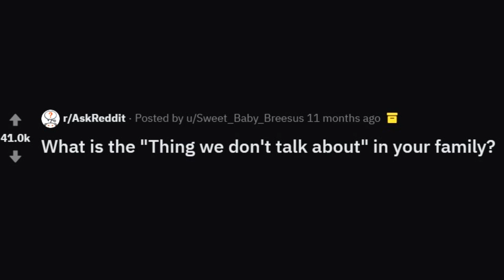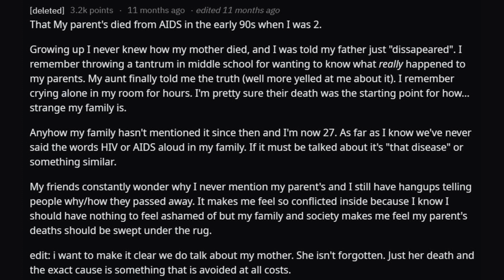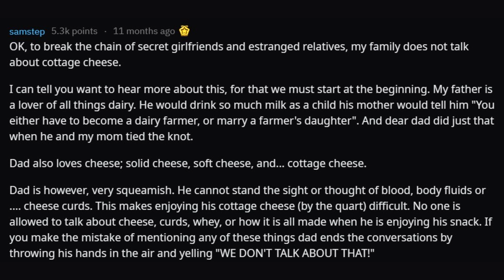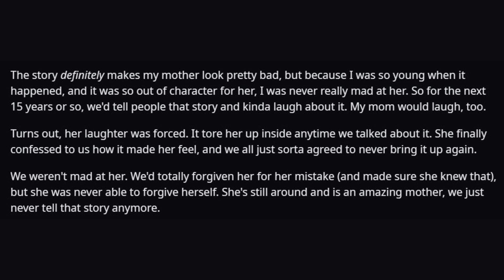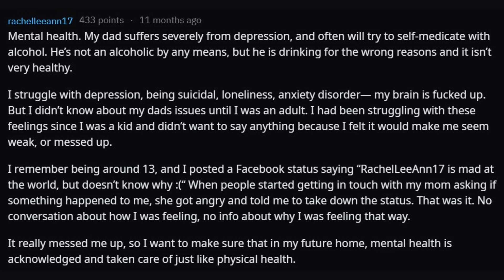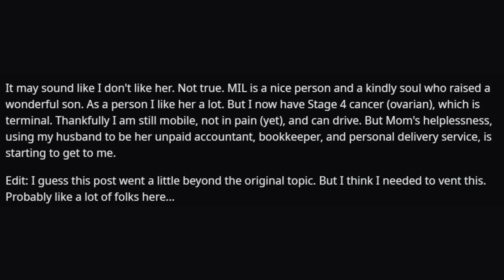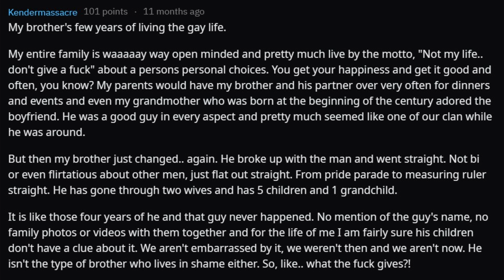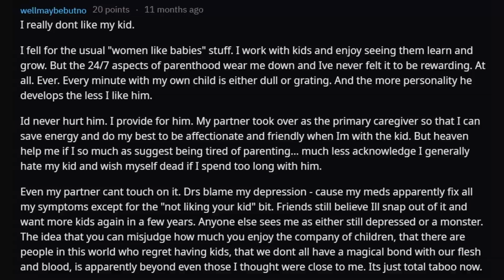People Share THINGS They DON'T Talk About in Their FAMILY (r/AskReddit)